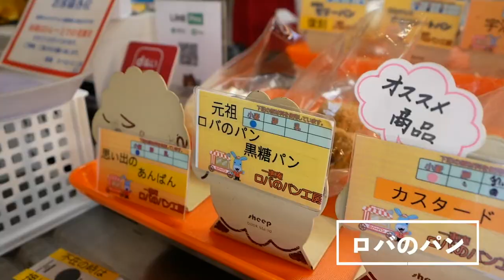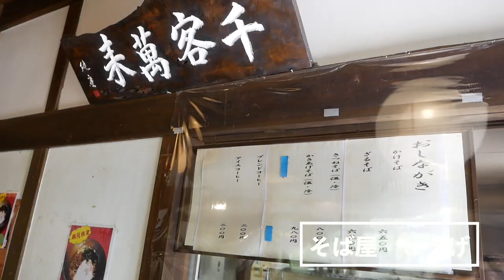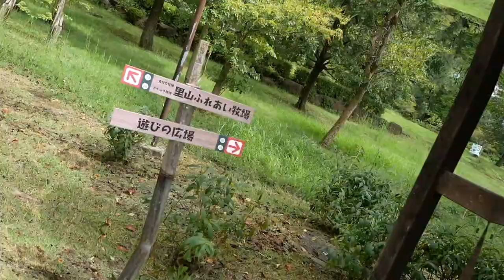絶叫アスレチックでデートしてきた！【PANZAぎふ清流里山公園】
今回は、PANZAぎふ清流里山公園のアドベンチャーパークに遊びに行ってきました！
まったりと過ごす休日も好きだけど、たまにはアクティブに運動する休日デートもイイね！

※特別な許可を得て撮影しています。
※新型コロナウイルス対策を徹底して営業しています。詳しくはHPをご覧ください。